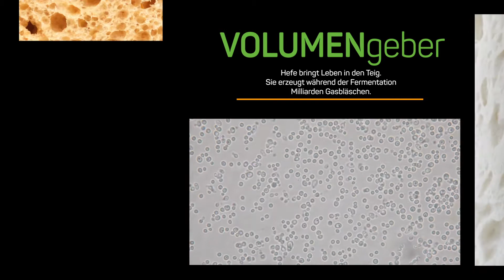UNIFERM Faszination Hefe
Hefe ist ein Multitalent. Sie ist VOLUMENgeber, KRUMENgestalter,  AROMAkreateur, GESCHMACKmacher und GENUSSschaffer.
Hefe ist wandelbar und macht Gebäcke zu etwas ganz Besonderem.